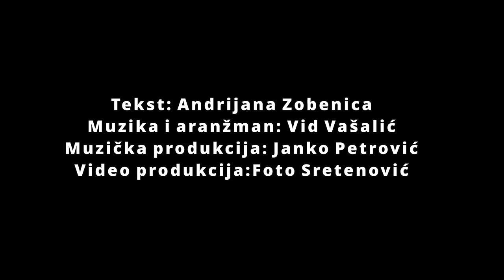ROY - When You Walk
Pesma WHEN YOU WALK kikindskog benda ROY